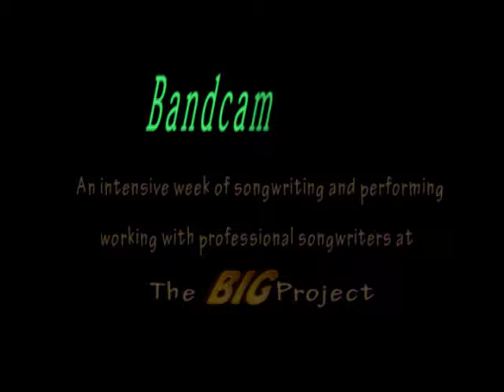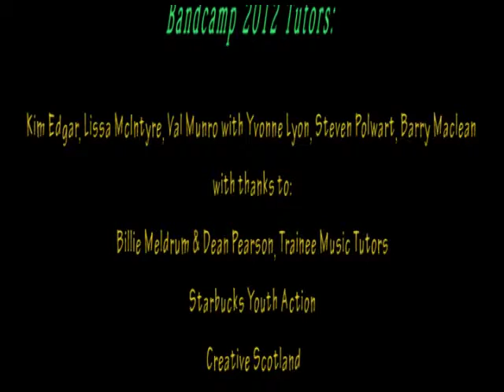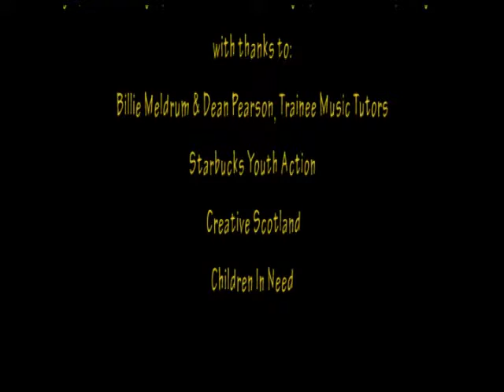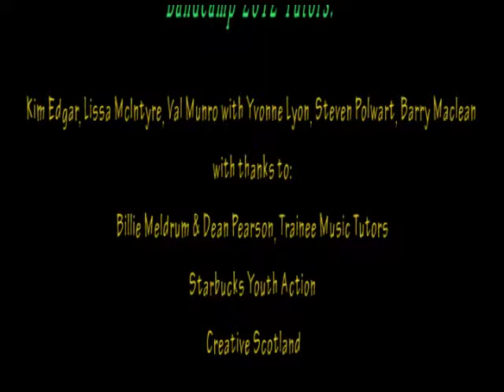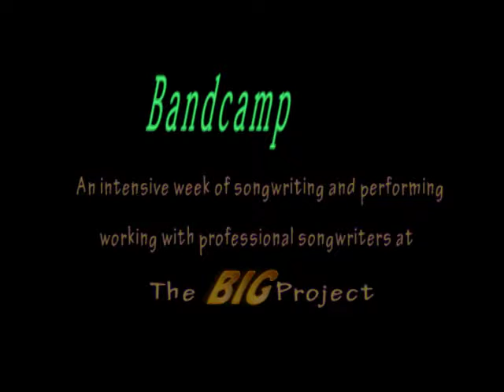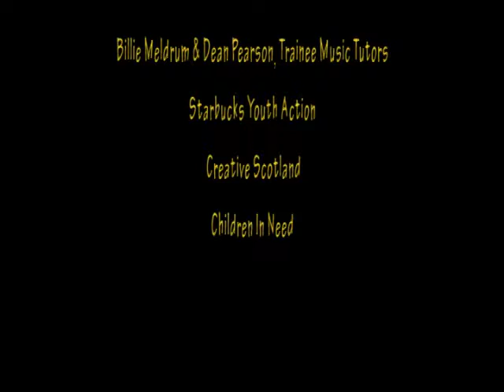X Marks the Spot The BIG Project Bandcamp 2012 Video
The BIG Project  Bandcamp 2012 Video